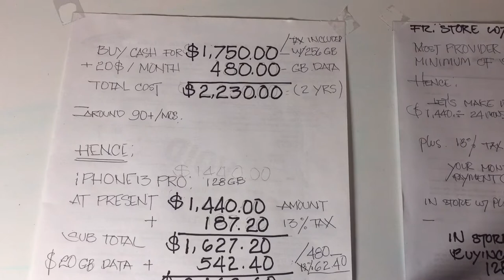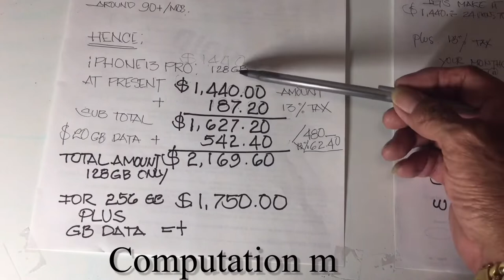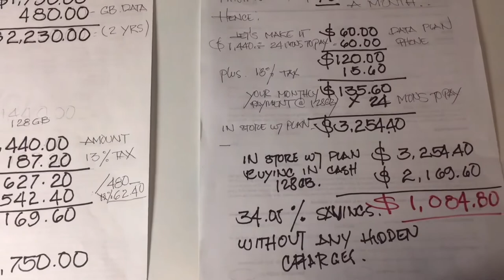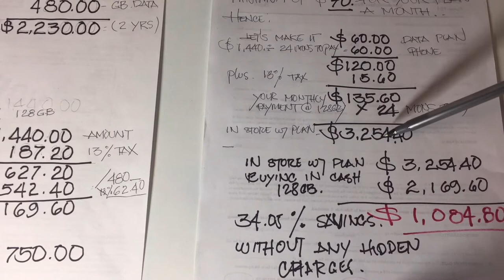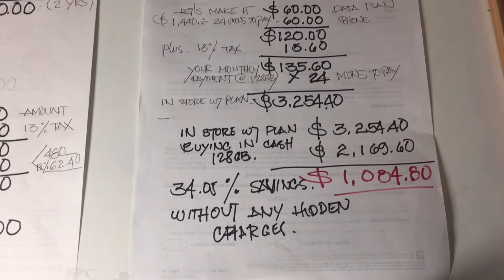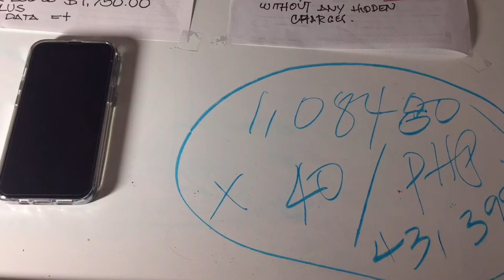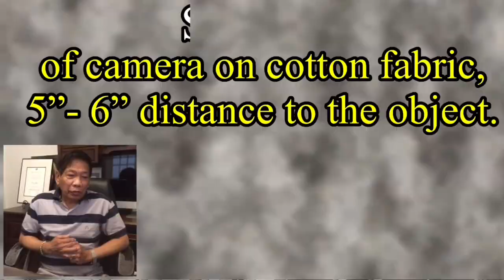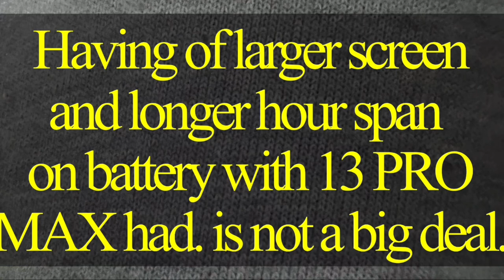Be “smart” of buying phone, tips ng Ang Pinoy Ngayon. (Part 2)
Mga Kapamilya,
   Narito na po ang ikalawang bahagi para
makatipid sa pagbili ng mobile phone o ang “Iphone 13 Pro”, tips ng Ang Pinoy Ngayon para sa inyong lahat,
    Ulit-ulitin na lamang po ninyo ang panunuod, At sakaling  hindi agad ninyo na “catch up” kung paano  “cash became installment”, o ang pag pagbabayad ko ng buo ay naging hulugan kaya naka  menos ng mahigit sa 30 parsyento.
   Inyo pong tutukan para makita ang tamang sistema ng pagtitipid Maraming
Salamat po
JadeAPN